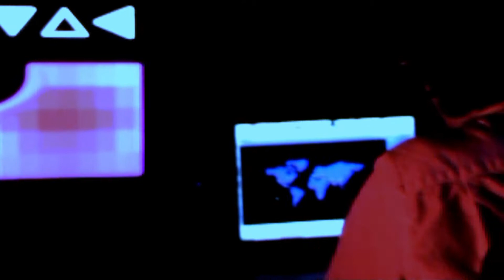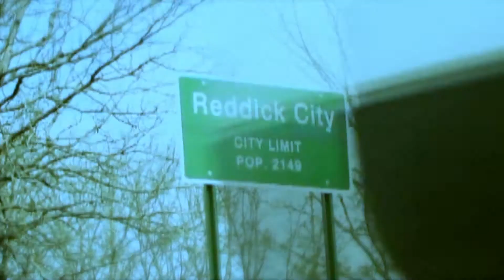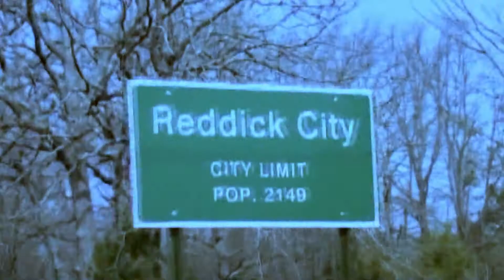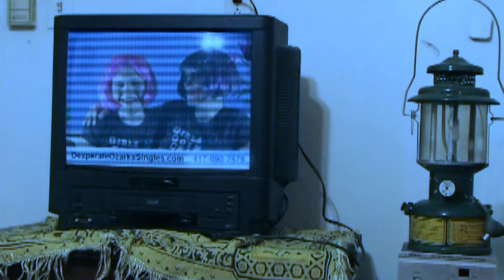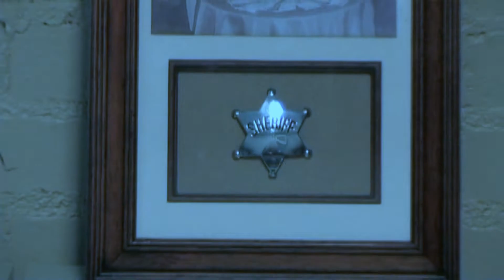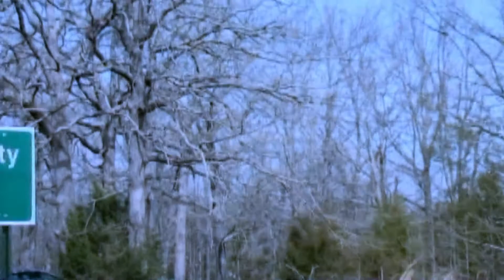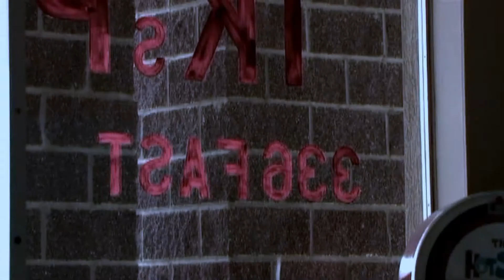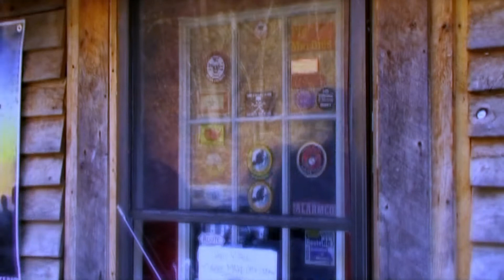Redneck Carnage 2009 {FULL FREE MOVIE] UNRATED {Tribute Edition}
the 2009 cult classic by my best friend whose life ended way to soon. Count Zee aka Johnno Zee.  Redneck Carnage. As production manager i have upscaled the 480 line video to 4k or near 4k dimensions and quality and color graded it slightly.  Enjoy the film as Johnno would have loved.